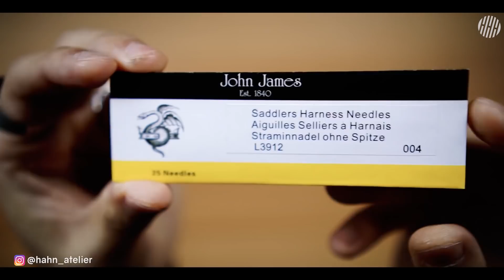I don't lose my needle anymore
Making a magnet needle holder

► LEATHER
Art.Buttero 1.3mm (3oz)